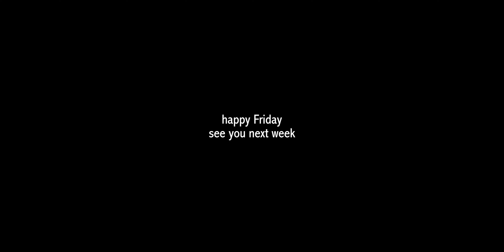Today, on a very special episode...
Things don't always go as planned.